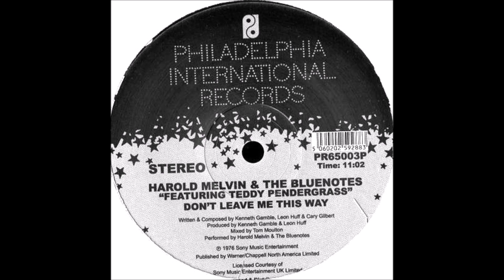Harold Melvin & The Blue Notes (ft Teddy Pendergrass) - "Don't Leave Me This Way" (Tom Moulton Mix)